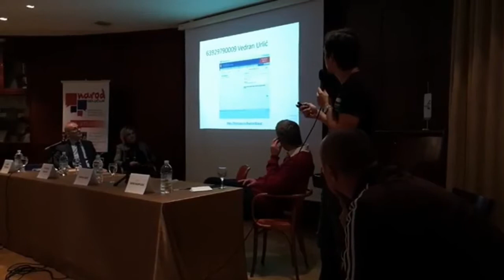Nikola Banić na tribini 10.12.2018 : Pripada li vlast narodu i tko nam krade referendum?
Nikola Banić 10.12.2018. na tribini GI Narod odlučuje: Pripada li vlast narodu i tko nam krade referendum?